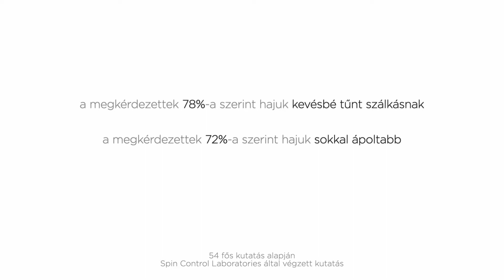BaByliss Hydro-Fusion Forgókefés plazmaionos hajformázó 700W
A BaByliss AS773E egy 700W-os meleglevegős, forgókefés hajformázó, mely a legkorszerűbb fejlesztésű plazmaionos technológiával van felszerelve, ami egyszerre biztosít gyors, hatékony szárítást és lenyűgözően sima, ragyogó hajat. A plazmaionos technológia kombinálja a pozitív és a negatív ionokat egyaránt, ezáltal segít hidratálni, kondicionálni és megszelídíteni a hajat.